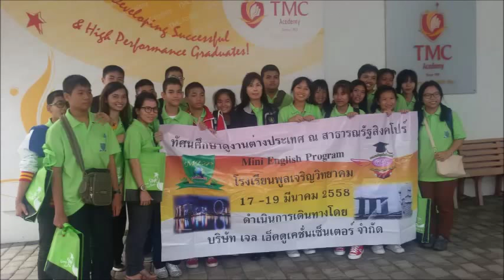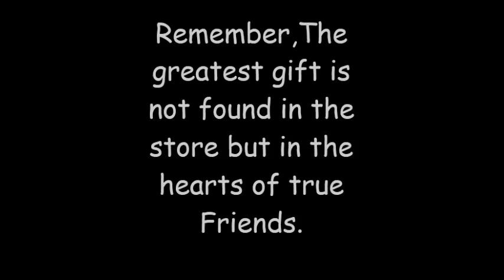M.E.P P.W.42/8 เพื่อนกันตลอดไป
พวกเราจะเป็นเพื่อนกันตลอดไป ถึงจะอยู่คนละที่กันเเต่เราก็ยังเป็นเพื่อนกันนะ
โชคดีนะเพื่อน